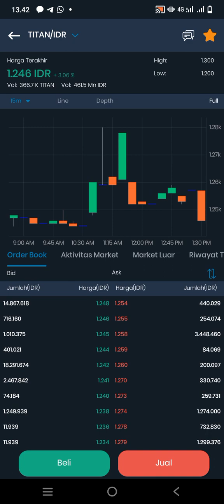TOKEN TITAN SWAP BERPOTENSI TO THE MOON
token Titan swap awas terbang